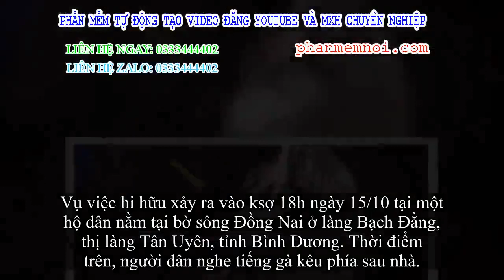✅ Cá sấu mò vào nhà dân ở Bình Dương nắm trộm gà